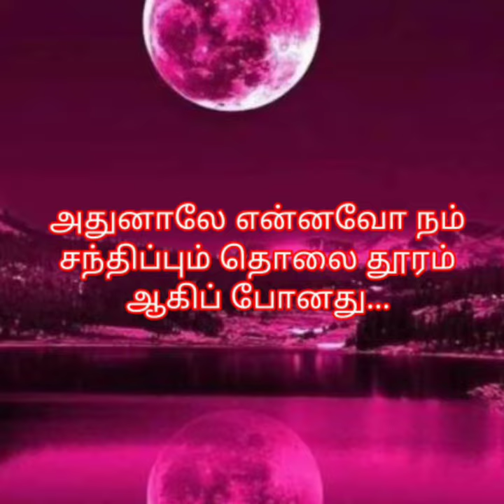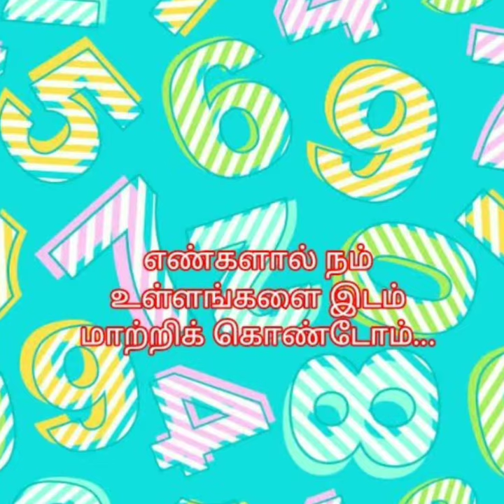தொலை தூரக் காதல் கவிதை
வணக்கம் நண்பர்களே!

        என் கவிதை என் உலகம் என்ற சேனல் முழுக்க முழுக்க தமிழ் கவிதைகளுக்காகவே தொடங்கப்பட்ட சேனல்...

       இந்த சேனலில் வரும் கவிதைகள் அனைத்தும் எனது சொந்த வரிகள்.

இந்த சேனலில்,

 1.காதல் கவிதைகள்
 2.வாழ்த்து கவிதைகள்
 3.உறவுகள் கவிதைகள்
 4.இயற்கை கவிதைகள்
 5.நட்பு கவிதைகள்
 6.மழலை கவிதைகள் மற்றும்
 7.watsapp status கவிதைகள்

       போன்ற எண்ணற்ற கவிதைகள் வழங்கப்பட்டு வருகின்றன.இத்தகைய கவிதைகள் அனைத்தையும் கண்டுகளித்து மனம் மகிழுமாறு கேட்டுக்கொள்கிறேன்.

        மேலும் தங்களின் விருப்பமுள்ள கவிதைகளின் தலைப்புகளை எனக்கு comment box ல் தெரிவிக்கவும்.

                      நன்றி வணக்கம்.